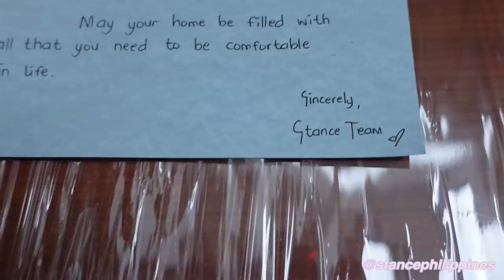TAGAYTAY NIGHT W/ ZEIRYL + JANUARY GANAPS ❤️